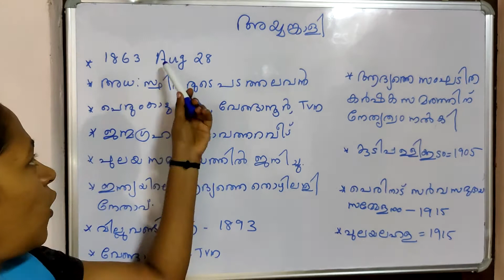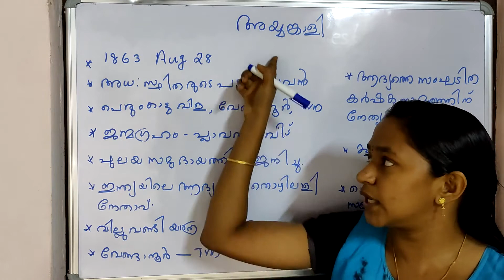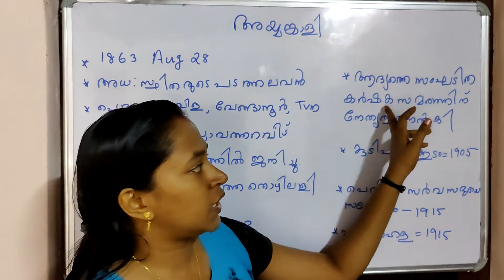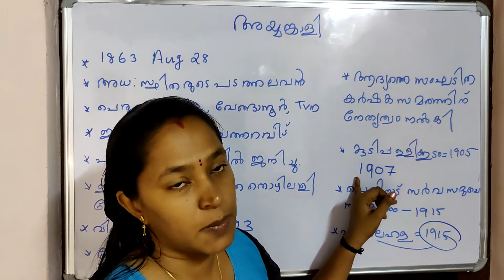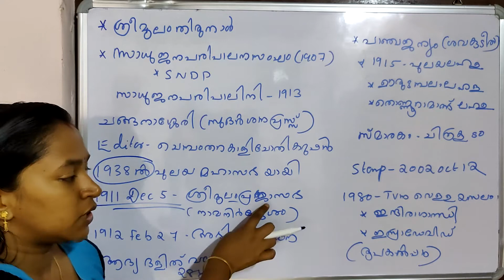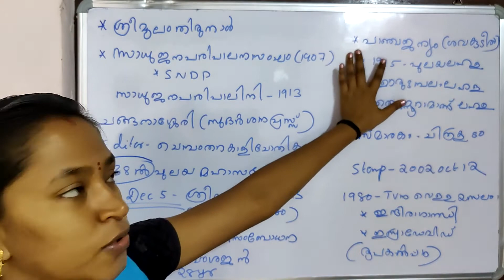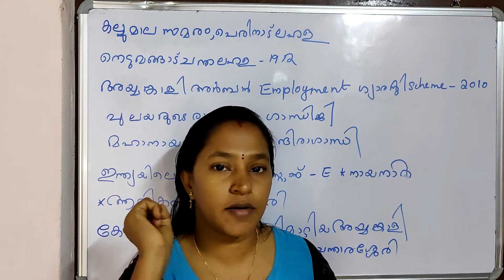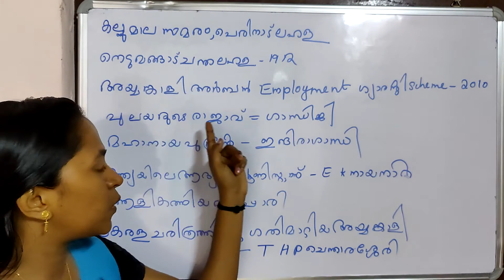Samoohya parishkarthakal | സാമൂഹ്യ പരിഷ്കർത്താക്കൾ | Ayyankali | Kerala Renaissance | Ep :169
Samoohya parishkarthakal
സാമൂഹ്യ പരിഷ്കർത്താക്കൾ
Ayyankali
Kerala Renaissance